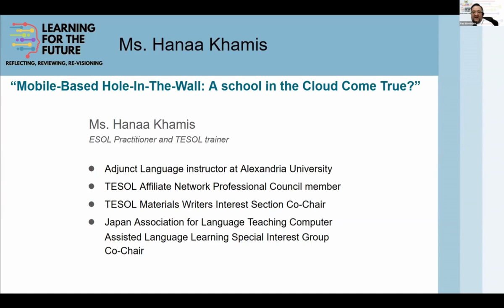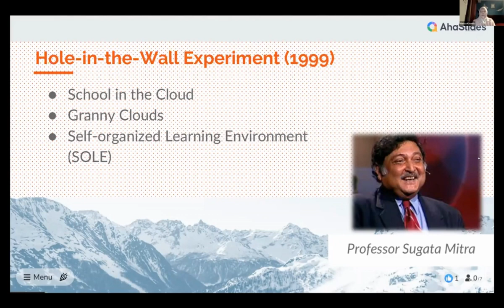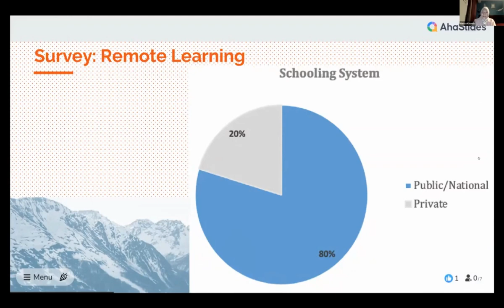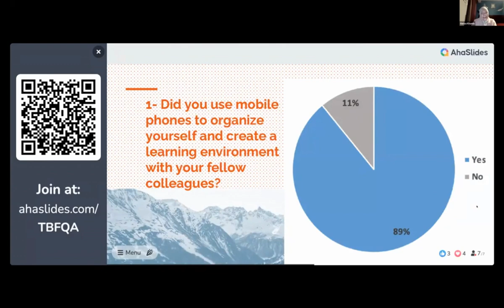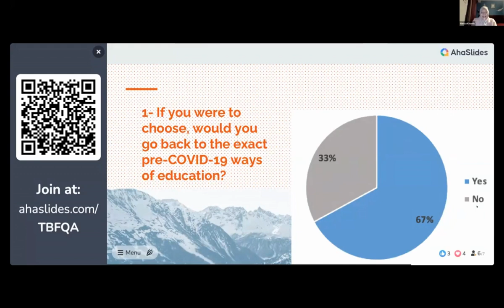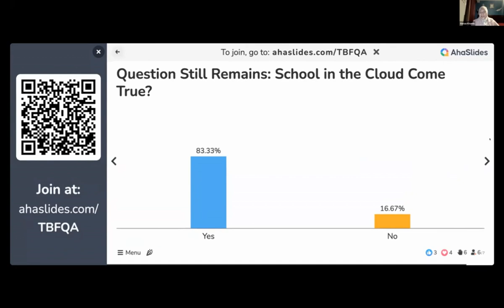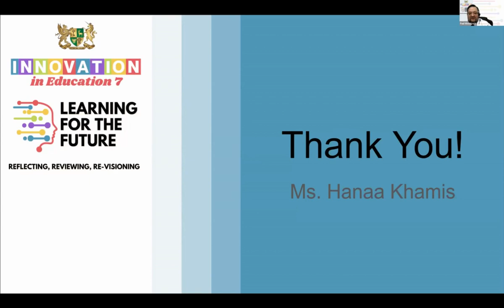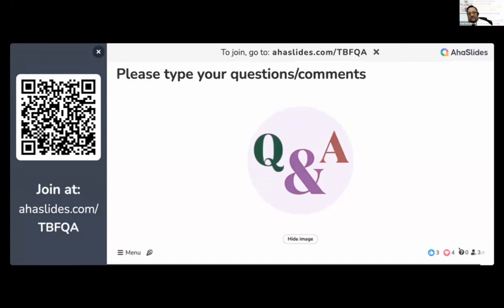IIE 2023 | Hanaa Khamis | Mobile-Based Hole-in-the-Wall: A School in the Cloud Come True?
Notting Hill College Presents:
Innovation in Education | 18th of February, 2023
Learning for the Future... Reflecting, Reviewing, Re-visioning

Hanaa Khamis | Mobile-Based Hole-in-the-Wall: A School in the Cloud Come True?

This talk explores Mobile-organized Learning Environments (MOLEs). Is skills acquisition using MOLEs validated? Would learners revert to pre-COVID-19 systems? Do learners believe their mobiles outperform desktops/laptops? This speaker targets reaching ways to close the digital divide by exploring such questions.

About Hanaa Khamis
Hanaa Khamis is a freelance ESOL Practitioner and TESOL Trainer. She is an Adjunct Language Instructor at Alexandria University.